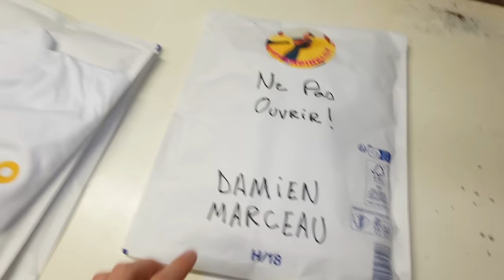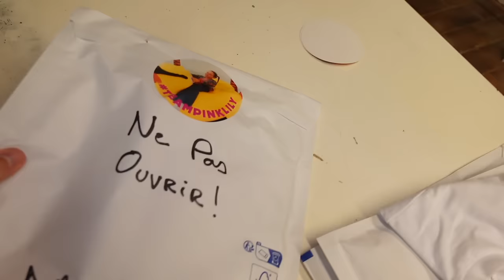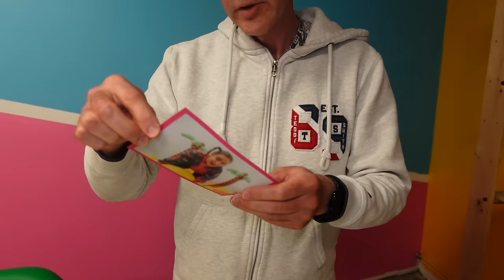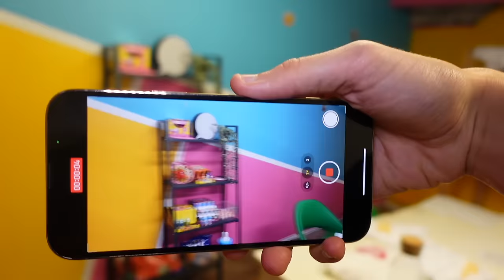NE PAS PORTER CE TEESHIRT MAUDIT ! IL REND INVISIBLE ! - PINK LILY